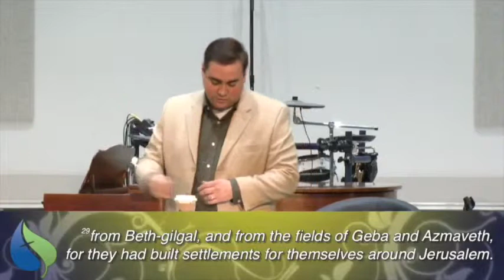Riverside Baptist Church February 24, 2019 A time of Prophets